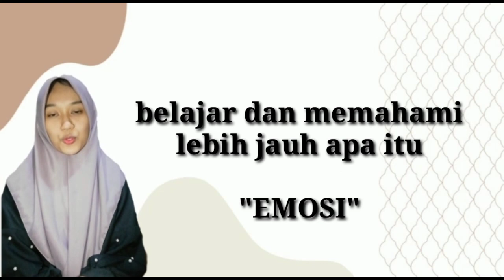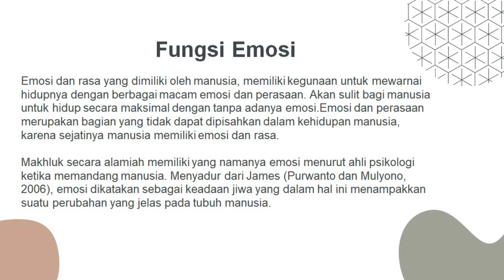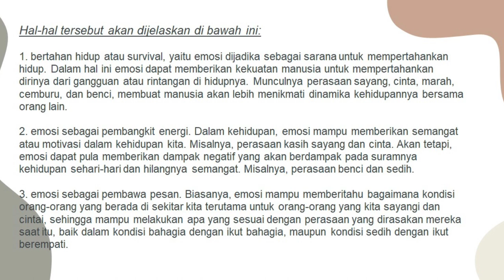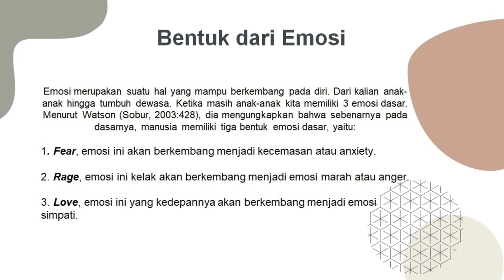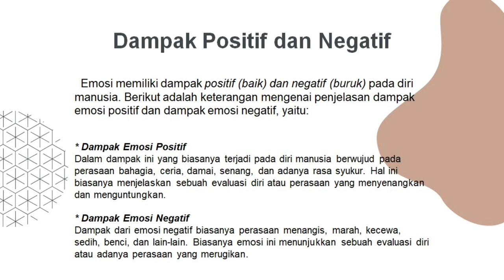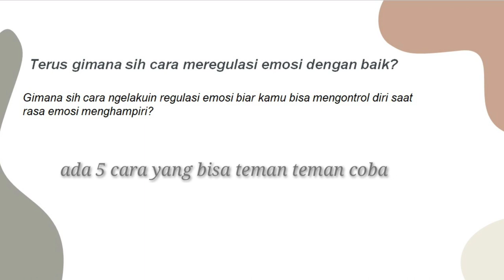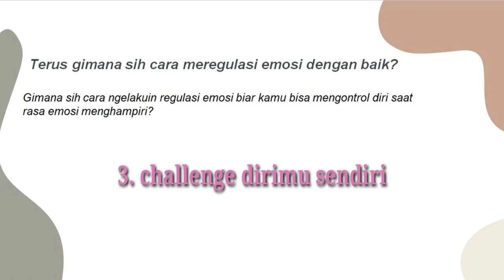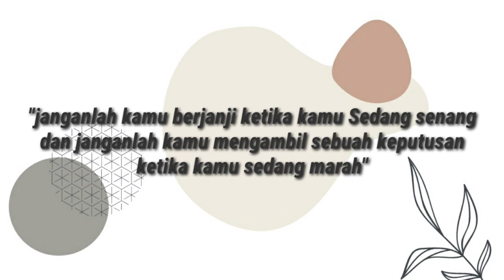EMOSI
VIDEO ini merupakan tugas matakuliah pengantar psikologi yang mengambil materi tentang emosi. tugas ini merupakan presentasi yang disampaikan oleh Filda nurul hikmah dengan memaparkan tentang pengertian emosi, maca,-macam emosi, proses terbentunya emosi dan teori emosi. semoga video ini bermanfaat.